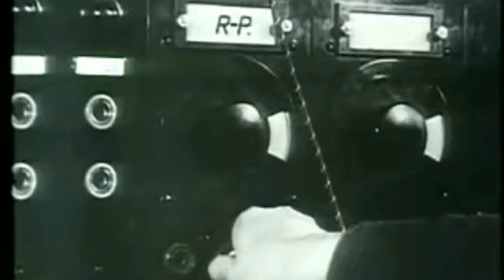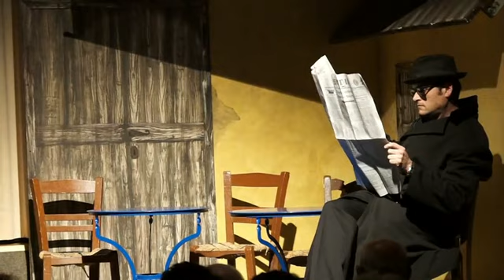"Λέλα Καραγιάννη", Β' Μέρος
"Λέλα Καραγιάννη, η Μπουμπουλίνα της Κατοχής". Θεατρική παράσταση που παρουσίασε το Κέντρο Νεότητας Κοιμήσεως της Θεοτόκου Κορίνθου στις 26, 27, 28 και 29 Δεκεμβρίου 2014, για την επέτειο των 70 χρόνων από την εκτέλεσή της, 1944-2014.